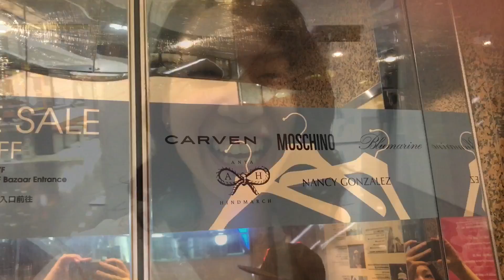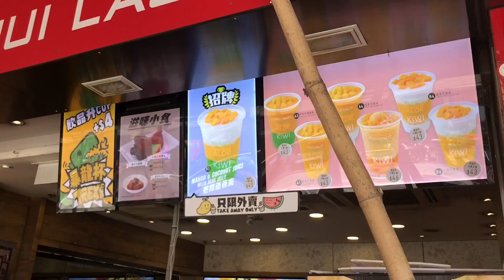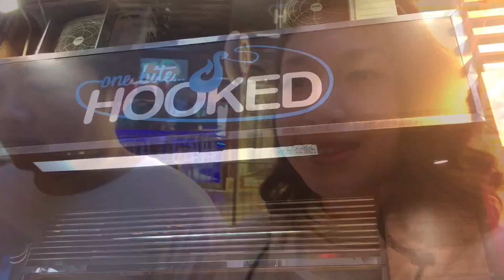HONG KONG VLOG 68 | EARLY BIRDS